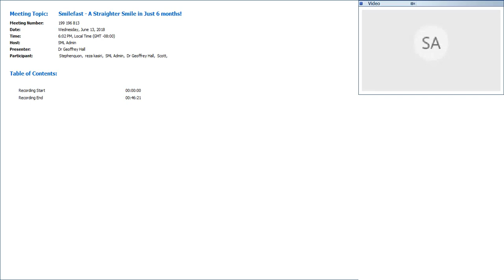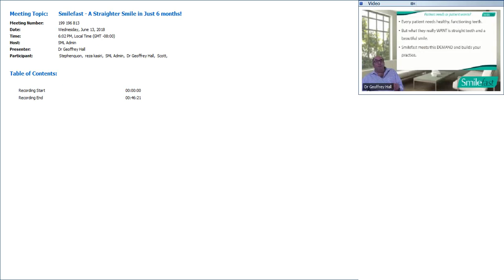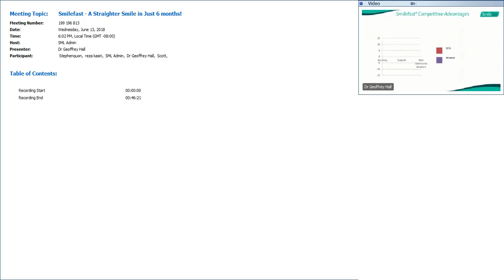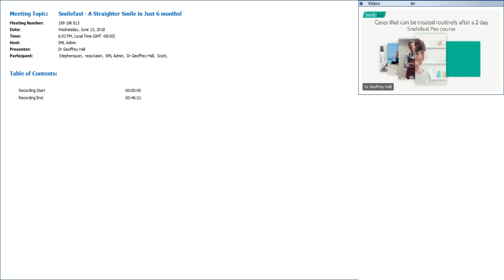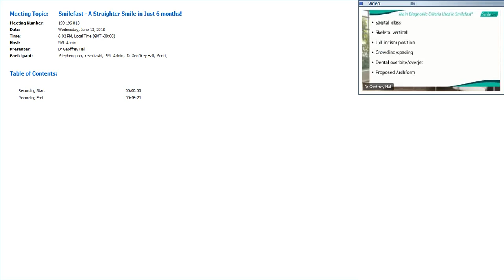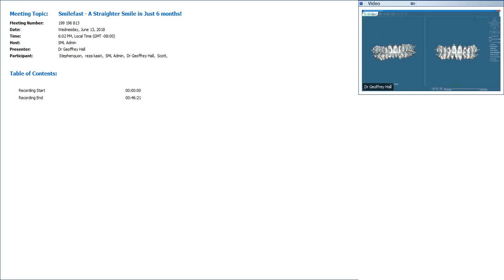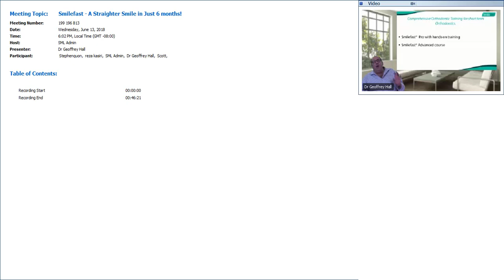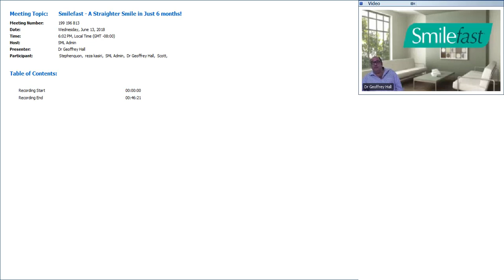Smilefast A Straighter Smile in Just 6 months!Dr Hall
Webinar put on my SMLGlobal with Dr. Hall on a straighter smile in 6 months.